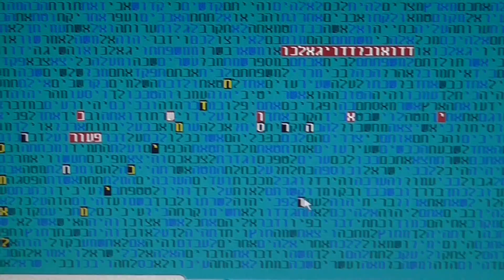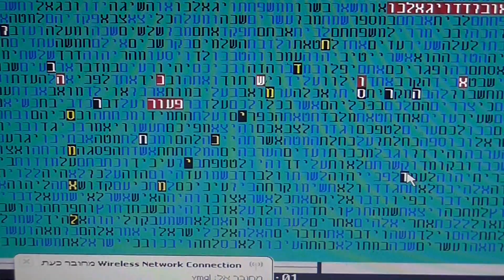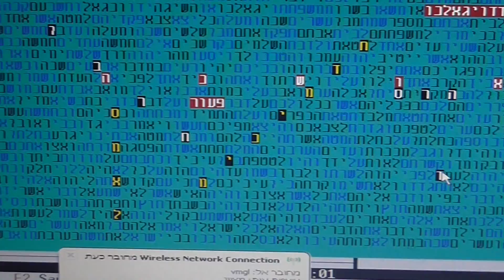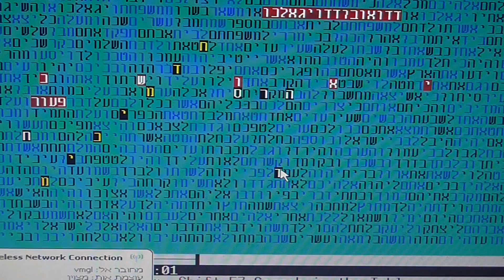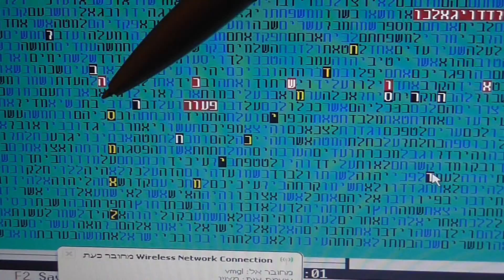Gays Marriage in bible code Glazerson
Gay Marriage in bible code